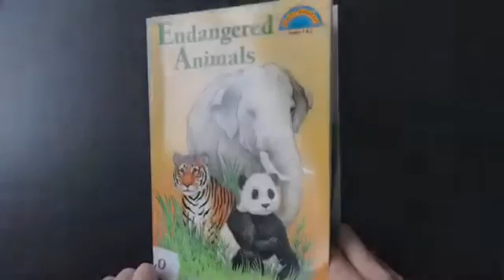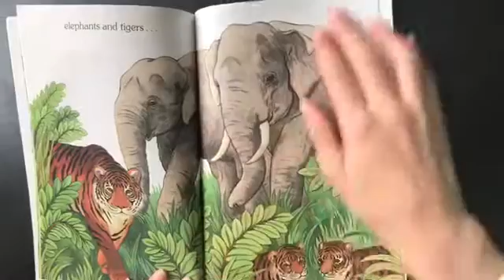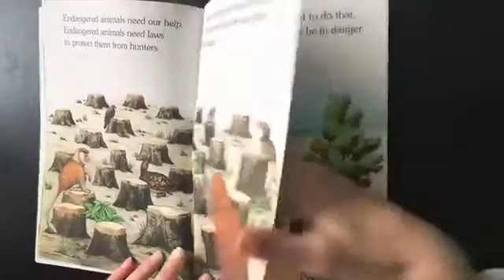Endangered Animals - Faith McNulty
What does it mean to be endangered? Which animals are endangered and what can we do about it? Read Endangered Animals to find out!